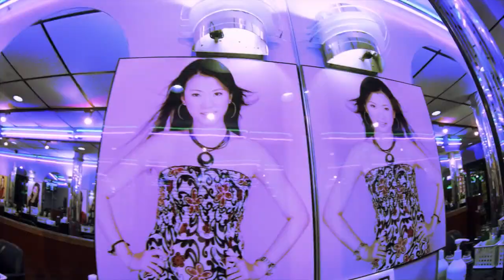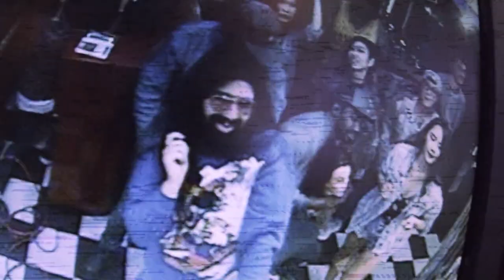SPEAK - Platinum (prod by Dre Rodner)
PLATINUM Director/ Editor - Glennis Sposto

Purchase the new EP Fall Time Radness

Director of Photography - Cody Powers
Assistant Director - Patrick Lizza
Assistant Camera - Bella Fin + Emma Hing
DIT - Matt Goldman

DANCERS -
Ariana Maione
Curtis Jaymison
Effie Peng
Jessica Donahue
Kanye Watanabe
Riko Koyama